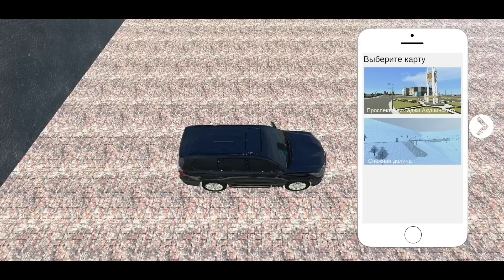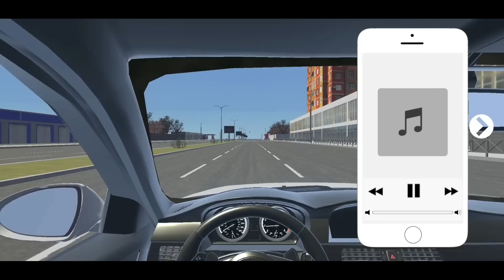МЕГА ОБНОВА РЕАЛ ОПЕР СИТИ АВТОЗВУК НА АНДРОИД ОБЗОР UPDATE REAL OPER CITY 1.4.5 ANDROID СУЕТА ИГРЫ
× СКАЧАТЬ | IOS